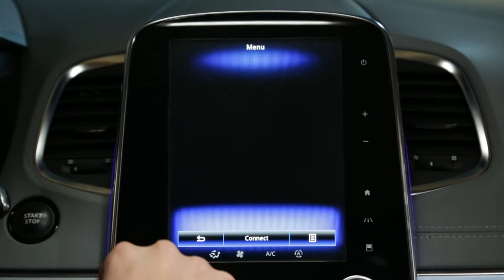Как использовать контекстное меню "Настройки" в разделе "Автомобиль"